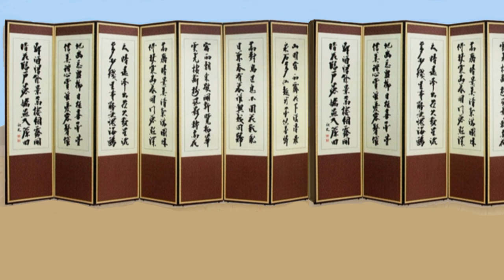만화봄, 남장을 한 방물장수의 정체, 죽은자가 잡은 묏자리, 야담,설화,민담,옛날이야기.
만화봄, 야담, 설화, 사명대사 일화, 경상도 총각이야기.

스토리 참고도서- 낭송 경상남도의 옛이야기, 김현경 저, 북드라망.